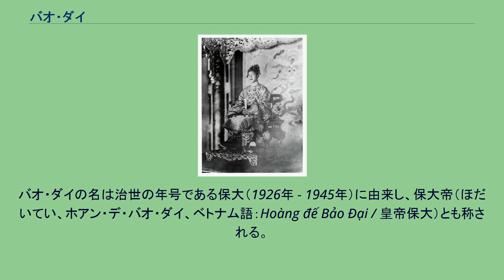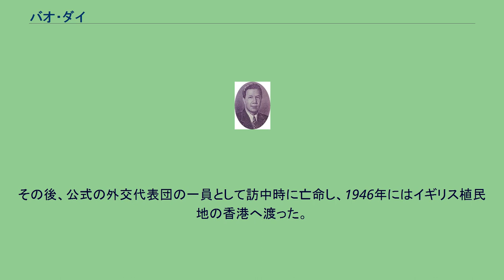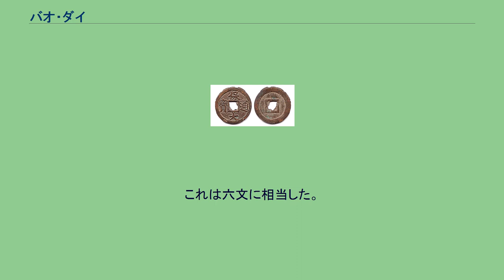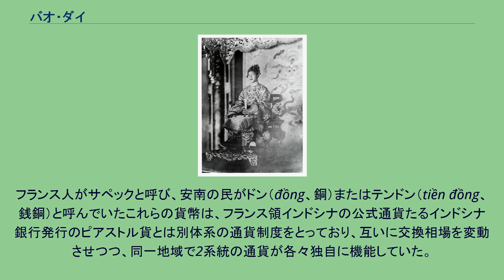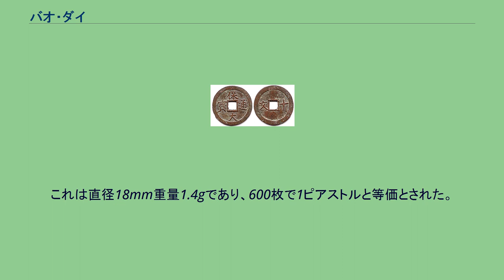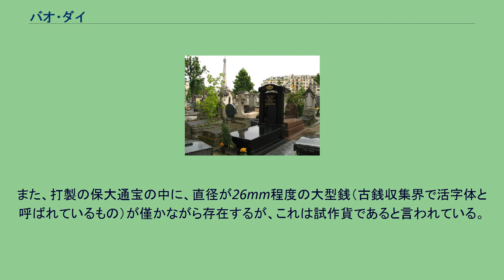バオ・ダイ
バオ・ダイ（ベトナム語：Bảo Đại / 保大、1913年10月22日 - 1997年7月30日）は、阮朝大南国の第13代にして最後の皇帝（在位：1926年1月8日 - 1945年3月11日）、ベトナム帝国皇帝（在位：1945年3月11日 - 1945年8月30日）、ベトナム民主共和国最高顧問（1945年9月 - 1946年3月16日）、後にベトナム国国長（在任：1949年6月14日 - 1955年4月30日）。
姓・諱は阮福永瑞（げんふく えいずい、グエン・フク・ヴィン・トゥイ、ベトナム語：Nguyễn Phúc Vĩnh Thụy）、後に阮福晪（げん ふくてん、グエン・フク・ティエン、ベトナム語：Nguyễn Phúc Thiển、晪は日偏に典）と改めた。
バオ・ダイの名は治世の年号である保大（1926年 - 1945年）に由来し、保大帝（ほだいてい、ホアン・デ・バオ・ダイ、ベトナム語：Hoàng đế Bảo Đại / 皇帝保大）とも称される。
維新7年（1913年）10月22日に富春京城の皇城の紫禁城で生まれ、当時の宗主国であるフランスへ留学した。
啓定10年（1925年）11月6日に父の啓定帝が崩御すると、1926年1月8日に皇城の太和殿にて皇帝に即位し、年号を保大とした後、留学を続けるため再びフランスへ渡った。
保大7年（1932年）に帰国し、その治世においてはフランスからの自立を目指して内政の改革などに努力した。
保大9年（1934年）には、カトリック教徒でコーチシナ出身の阮有氏蘭（南芳皇后）と結婚した。
太平洋戦争（大東亜戦争）末期の保大20年（1945年）3月には、前年のヴィシー政権崩壊に伴い、日本軍が明号作戦を実行してフランス軍を制圧したことを受け、フランスからの独立を宣言してベトナム帝国を樹立し、その皇帝となった。
当時の日本軍人の中には、日本へ亡命中の畿外侯彊㭽をベトナム帝国皇帝に推す者も少なくなかったが、南方総軍や第38軍はベトナム新政権に不干渉の方針で、軍政を敷かないことや親日政権への改編をしないことを既に決定していたため、保大帝は独立したベトナムの最初の元首の地位を手にした。
しかし日本が敗戦すると、その直後にベトナムでは八月革命が起こり、ホー・チ・ミンが伝説の革命家として有名な阮愛國であることに感銘を受けた保大帝はファム・カク・ホエ官房長官の後押しもあって自らの庇護を条件に8月30日に正式に退位し、9月2日にはベトミンによってベトナム民主共和国の独立宣言がハノイでなされ、バオ・ダイはベトナム民主共和国政府の最高顧問に任命された。
その後、公式の外交代表団の一員として訪中時に亡命し、1946年にはイギリス植民地の香港へ渡った。
ベトナムでは1946年にフランス連合とベトナム民主共和国の間で第一次インドシナ戦争が勃発したが、バオ・ダイは1949年にベトナムへ帰国し、フランスの支援により南ベトナムのコーチシナ共和国を吸収して樹立されたベトナム国の元首となった。
第一次インドシナ戦争の講和協定として、1954年にジュネーヴ協定が成立すると、ベトナム国は国際的な承認を得た。
パッシー墓地にあるバオ・ダイの墓 バオ・ダイは、1954年にゴ・ディン・ジェムを首相に任命したが、ジェムは1955年にバオ・ダイを引きずり下ろすために国民投票を実施した。
その結果、ジェムは勝利し、ベトナム国を共和制へと移行させ、ベトナム共和国を樹立してその大統領に就任した。
廃位されたバオ・ダイはフランスのパリへ亡命したが、その後はベトナムへ帰国せずにカンヌ付近で余生を送る。
1972年にはベトナム戦争の終結と南北の和解を呼びかけていた。
1997年7月30日にパリの陸軍病院で死去した。
嫡子女 庶子女 保大通宝十文銭 保大通宝小平銭 保大通宝打製銭 保大帝は保大8年（1933年）にフランスより帰国後親政を始めたが、その際、歴代皇帝の例に倣って治世の年号を冠した新たな銅銭を鋳造した。
これが保大通宝（Bảo Đại thông bảo）である。
大別して2種類の形式があり、一つは直径約27mm、重量3.5gから4.5gで、裏に十文（thập văn）の換当価の表示があるもの。
もう一つは直径約24mm、重量約3gで裏無地のものである。
これは六文に相当した。
これらは円形...